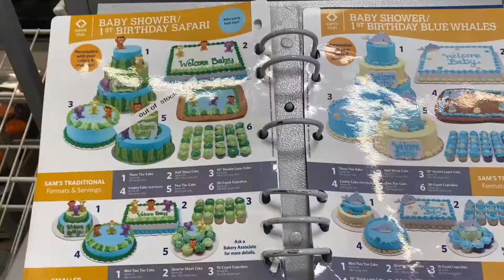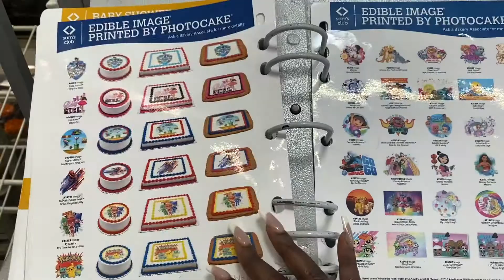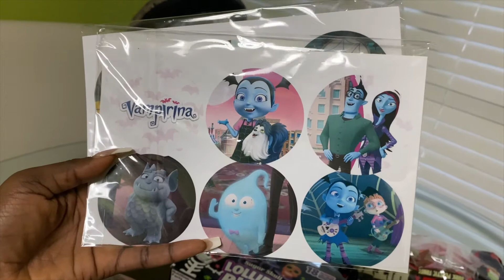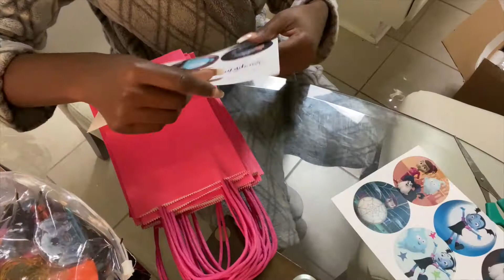IT'S PARTY TIME: TIPS ON PLANNING A BUDGET FRIENDLY KID'S BIRTHDAY PARTY I VAMPIRINA THEME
In today's video I will be taking you guys through the process of planning a budget friendly kid's birthday party. This year we decided to go with a vampirina themed party and I will be showing you guys how to have an amazing birthday party on a budget. All of the links to the items mentioned will be listed below.

Items mentioned:
Halloween bouncy balls
Vampirina stickers
Vampirina Party supplies
LED light up toys
2nd Vampirina party supplies
3rd Vampirina Party set
Halloween Party set
Etsy Cake topper